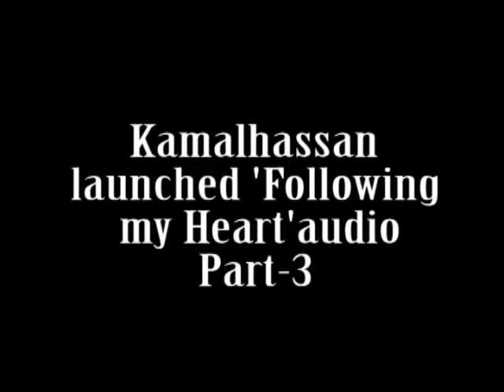Following my heart audio launched by Kamalhassan Part-3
"Following My Heart" Album by Mandolin U.Rajesh Released by KamalHassan Aug 2 at Sathyam cinemas.